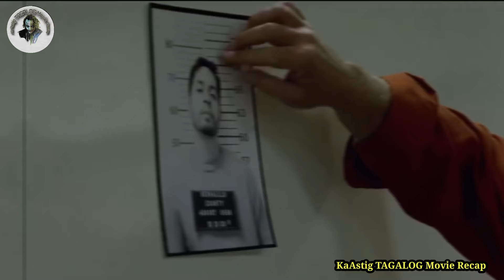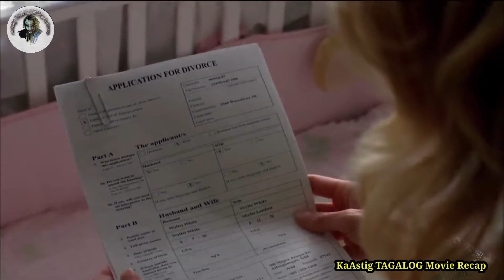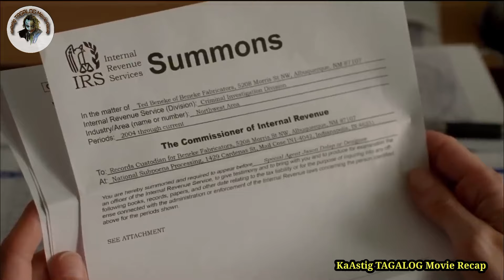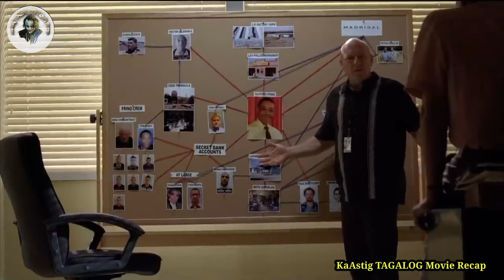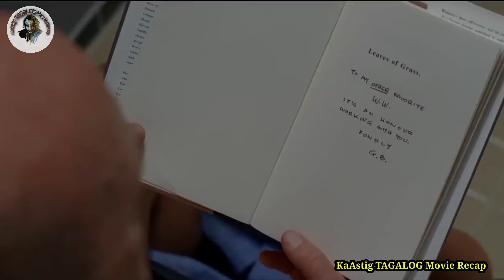ISA SIYANG CHEMISTRY TEACHER NA GUMAWA NG ISANG SANGKAP NG HIGH END PARTY DRUGS.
TITLE: BREAKING BAD

We made this video so that the viewers better understand the story of this film and to promote to watch the whole movie.

MOVIE​ RECAP LATEST UPLOAD
Movie​ recap tagalog latest upload